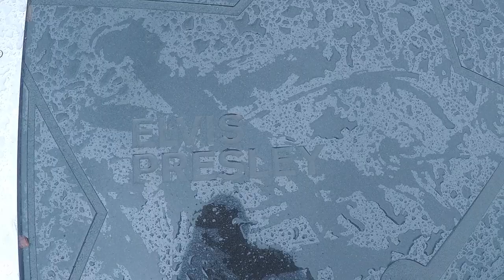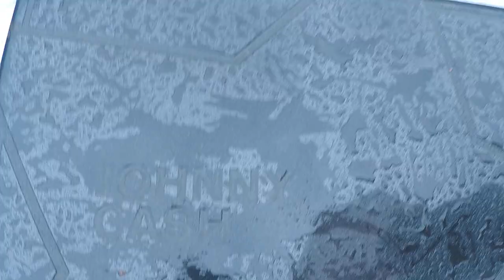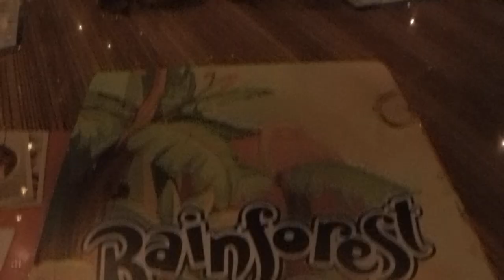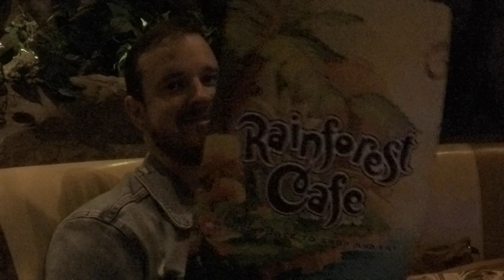One Week In Nashville | Tennessee | Part 3